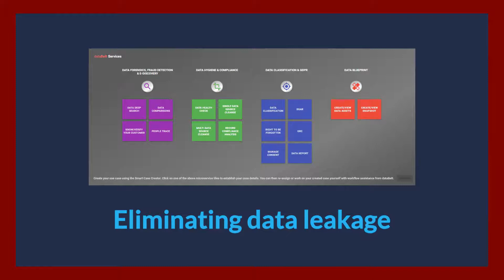dataBelt® - Eliminating Data Leakage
dataBelt® is a data compliance and cleansing tool available on-premise or in the cloud, used to create accurate and consistent data for error-free processing.

With dataBelt®:
- Ensure your sensitive, valuable data is not hiding where it shouldn’t be
- Discover every last trace of data, including sensitive PII data, on every system, in every location
- Use dataBelt’s extensive Regex library to find text strings and search terms
- In minutes, scan hundreds of thousands of data objects from any and every system
- Organise search results by volume, data type, category, date, business unit and system
- Remediate by redacting PII data and returning cleansed data to database
- Save months of time and effort in searching and cleansing exercises
- Avoid the risk of data breaches, significant fines and reputational damage

Use dataBelt as part of your ongoing compliance activities to prevent data leakage and ensure your data is exactly where it is supposed to be.